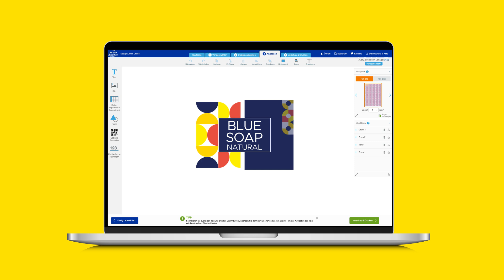AVERY ZWECKFORM Etiketten-Designer